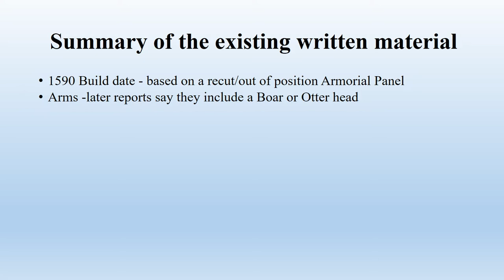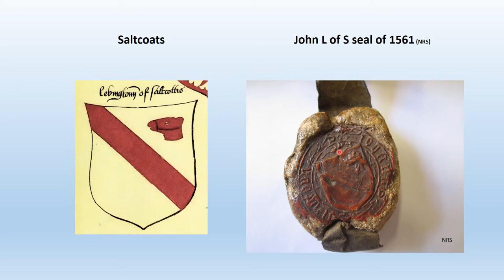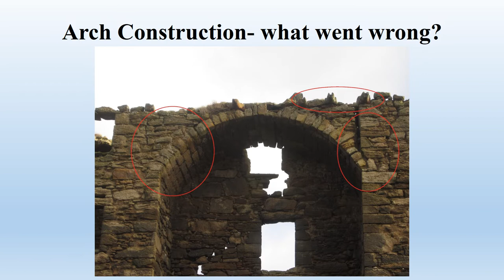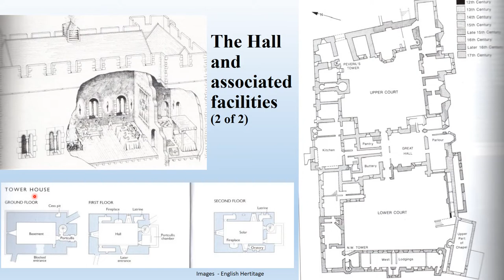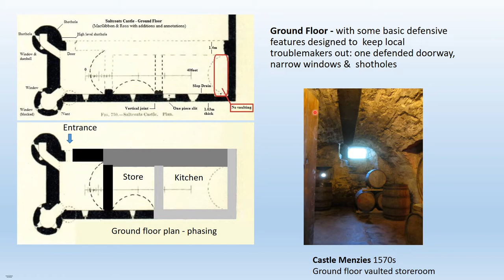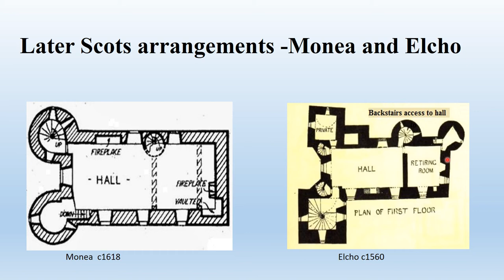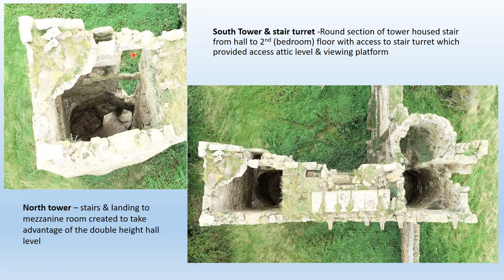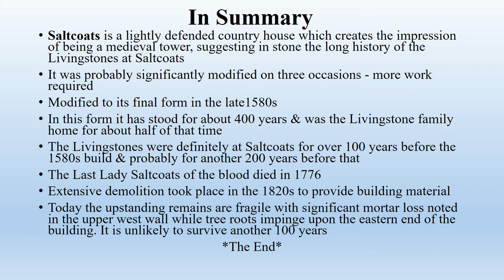Saltcoats Castle, East Lothian, and the Livingstones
David Sowerby presents Saltcoats Castle, East Lothian and discusses its place in history.

Saltcoats ‘Castle’ is really a lightly defended house that was the family home of a Livingstone family for at least four centuries. Located about half a mile south of Gullane, it was partially demolished in the 1820s. This study of the surviving remains (with comparisons to other more complete houses and the core elements of medieval domestic architecture) allows suggestions to be made about how it probably looked externally and was arranged internally. The methods and core knowledge that can be taken from the talk are readily applicable to other old houses and towers that the viewer may visit. Some key events in the family’s history are also briefly discussed.

This presentation is part of East Lothian Archaeology & Heritage Fortnight.